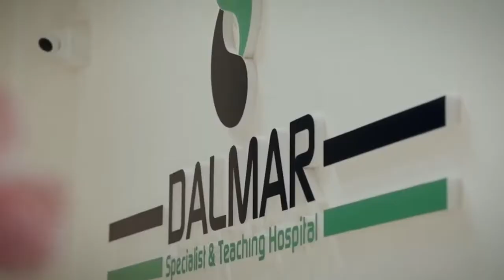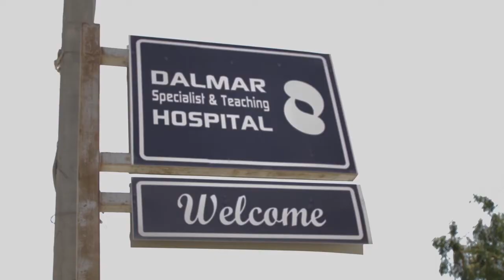Xubnihii Komishanka Doorashooyinka Somaliland Oo Laga Cabsi Qabo Inay Is Casilaan